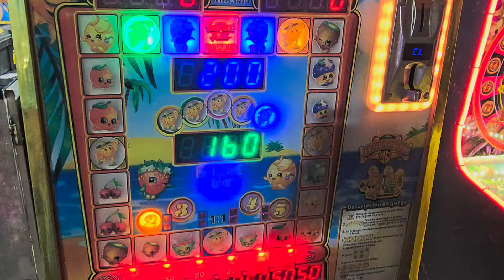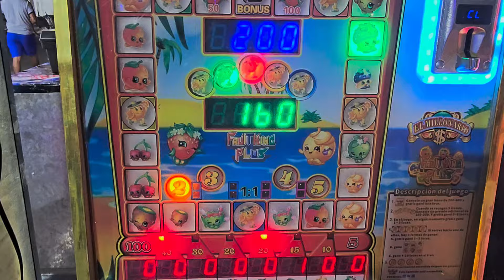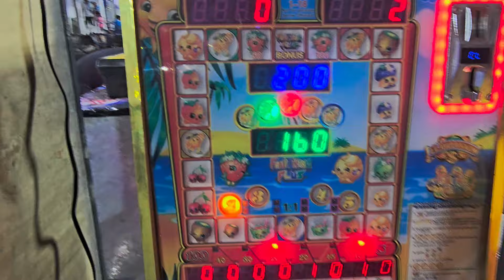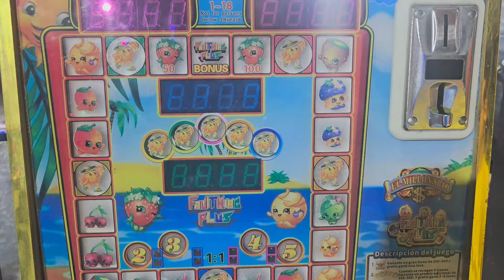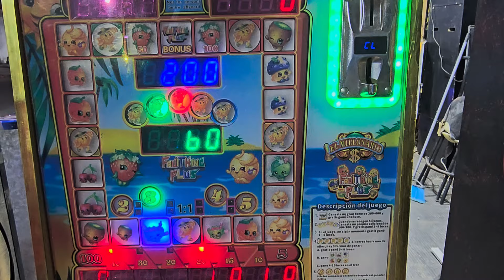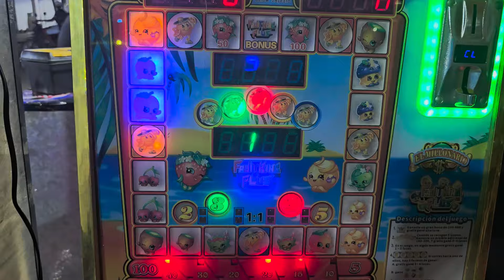Esta nueva maquinita es muy regalona🤑🤑🤑